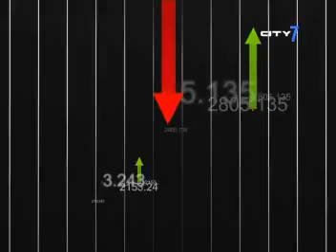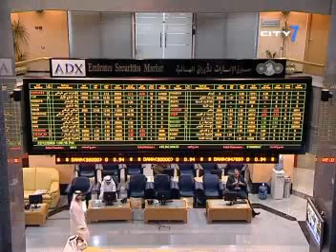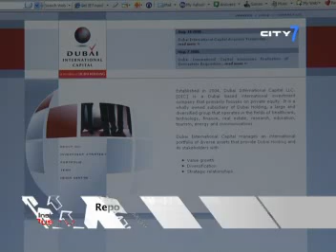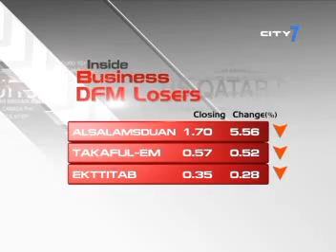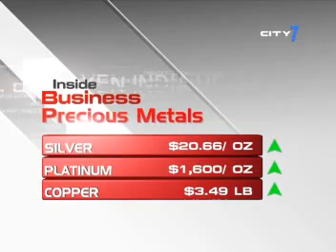Inside Business on City 7 TV with Laura Buckwell. 16/09/10. Segment 1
Presenter Laura Buckwell reports on the business news of the day